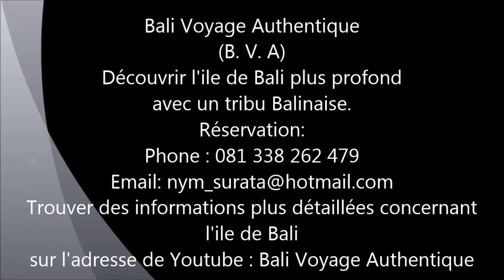Bali Voyage Authentique (voyage a Bali Duprat Thierry)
Voyage a Bali Duprat Thierry